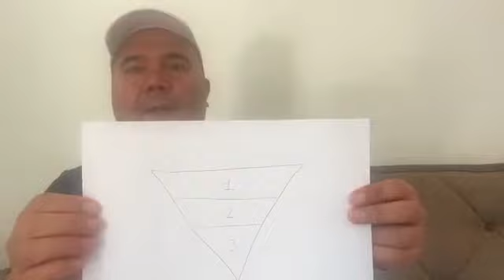ОАВ учун материал тайёрлашнинг ўзига хосликлари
Peculiarities of material preparation for mass media.
Особенности подготовки материалов для СМИ.